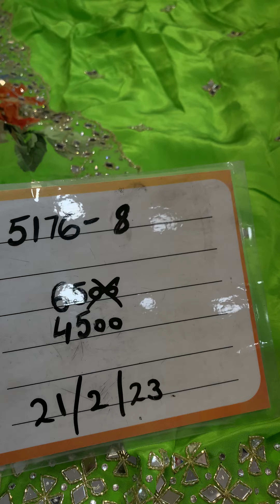5176-8 Gulati cloth house